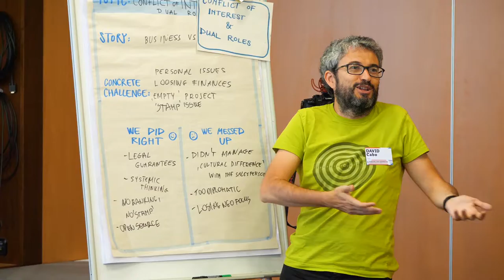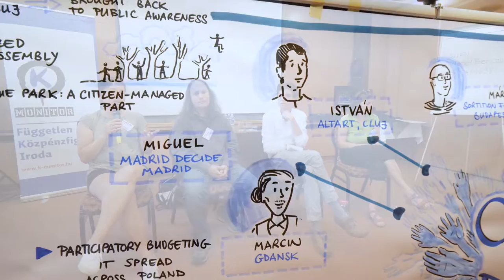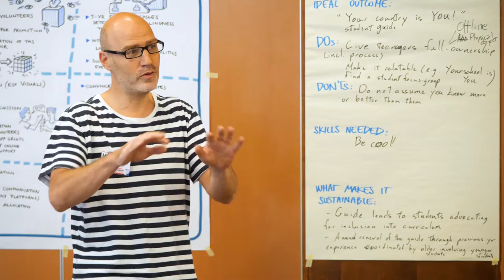Több részvételt az önkormányzatokba! || K-Monitor: Conspiracy for Democracy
Konferencia és workshop a civil-önkormányzati együttműködésről a helyi közösségi részvételért.